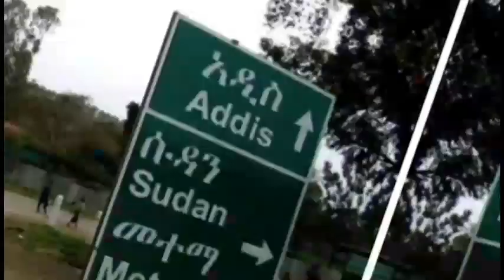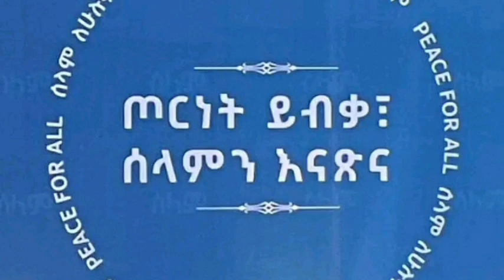ሰበር ዜና ኤርትራ፤ሱዳን፣ኢትዮጵያ እና የእለቱ አበይት ዜና